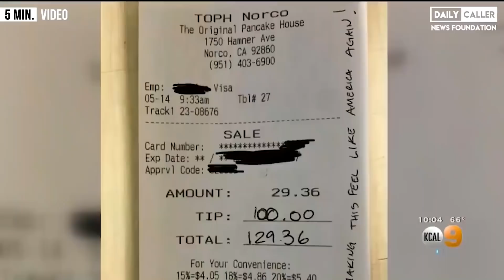Salon Owner Responds To Nancy Pelosi's Claims Of A Setup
After House Speaker Nancy Pelosi was caught at a salon without a mask, she accused the salon of setting her up. The owner of the salon appeared on Tucker Carlson's show to respond to the accusation.